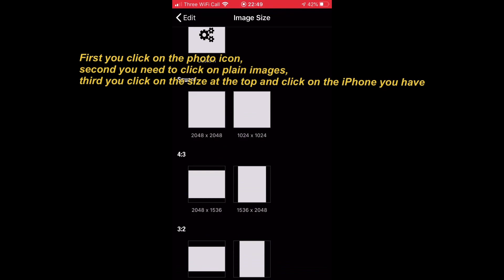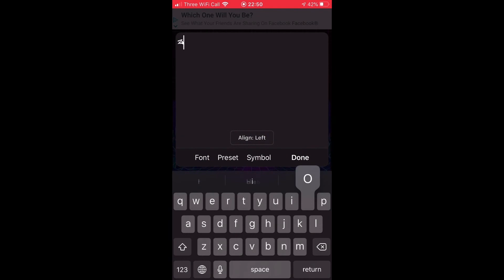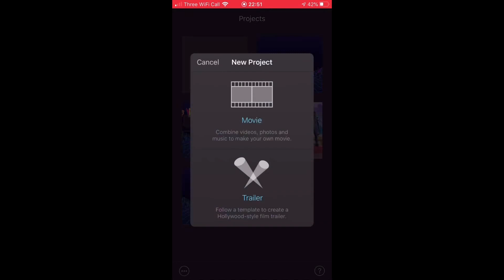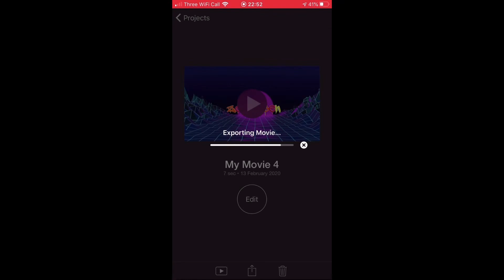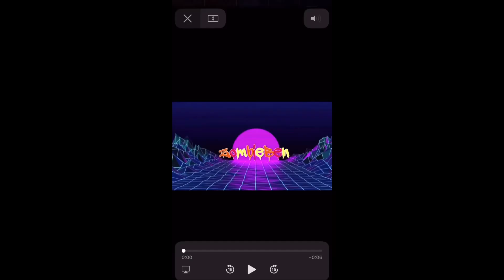How To Make A Intro On Phone/VHS Glitchy Intro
Apps you will need
1# Phonto
2# IMovie
3# (Optional) GlitchVideo